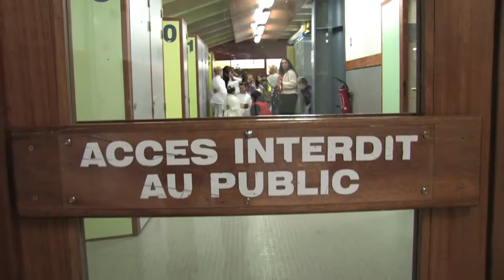Gala Patinage Megève 2013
D'Hier à Aujourd'hui, 17 décembre 2012
Palais des Sports de Megève
Photo et vidéo du Club de Patinage Artistique